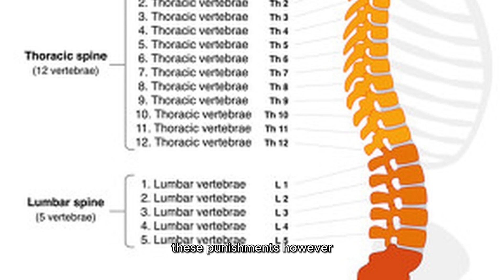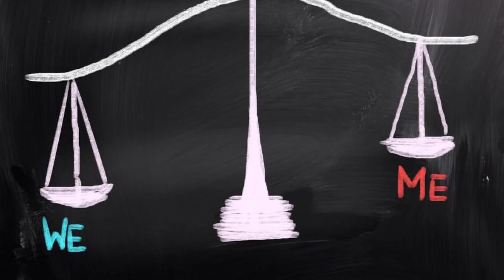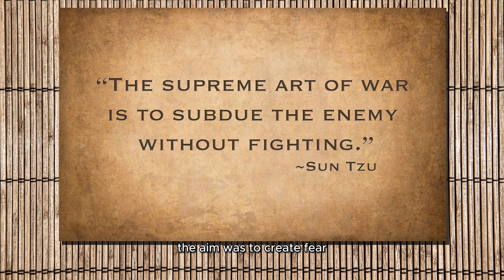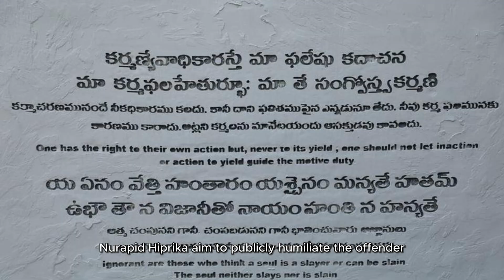Ancient Indian Punishments Unveiling the Dark Side of Justice